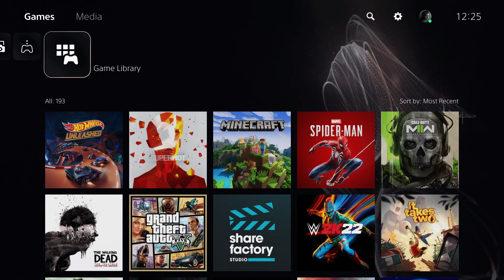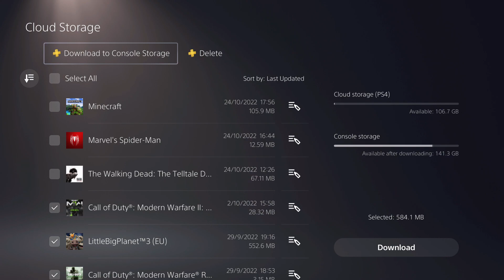PS5 HOW TO GET SAVED DATA BACK!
For the people that don't know me i am Kansop.
I make Game videos, How to videos, Xbox One, Xbox Series X, Xbox Series S, Steam deck, PS5, Nintendo Switch videos and more